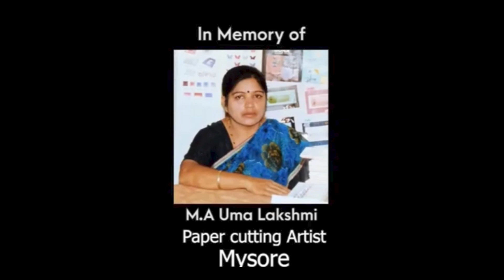URD Paper cutting art episode designs -600